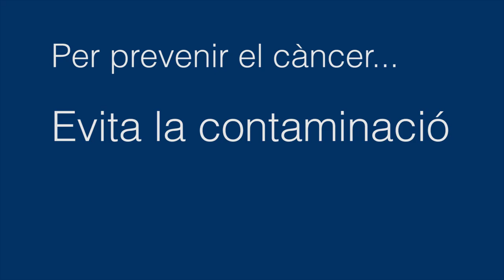Per prevenir el càncer, evita la contaminació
El 40% dels tumors es podria prevenir adoptant hàbits saludables i participant en programes de prevenció, En aquest vídeo, el cap de servei i director clínic d'Oncologia Mèdica de l'Hospital Universitari Vall d'Hebron i director del Vall d'Hebron Institut d'Oncologia (VHIO), Josep Tabernero, destaca la importància d'evitar l'exposició a la contaminació per reduir el risc de contreure alguns tipus de càncer.